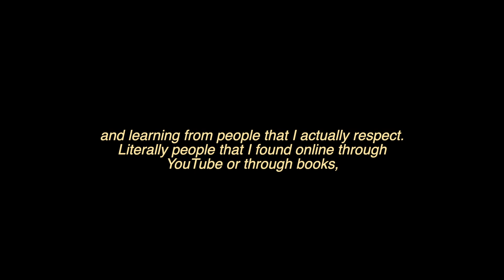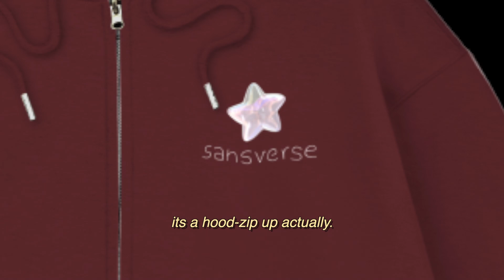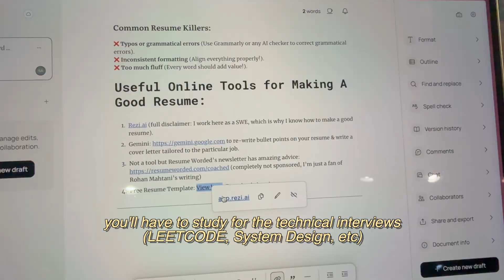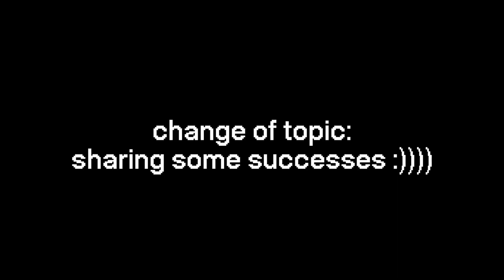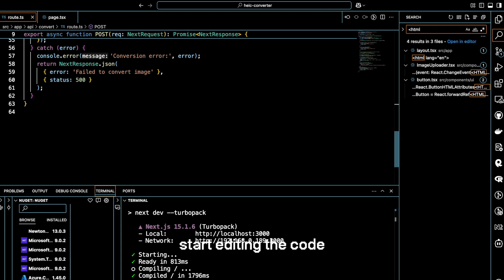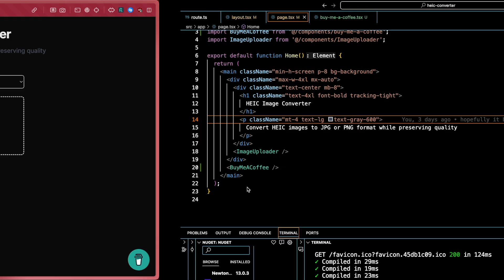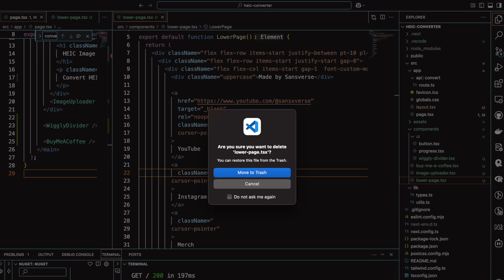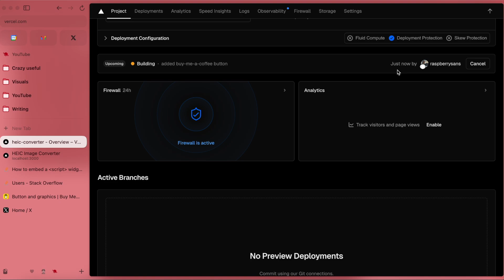[10k in 100 DAYS, ep.2] Selling Hoodies, Making Digital Products, Coding A Website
Damn I almost got a YC-backed company to sponsor me by making youtube videos

(this is episode 2 of making 10k in 100 days)
start: feb 1, 2025
end: may 12, 2025

Digital products (FREE Resume Writing Guide)
I've worked at an AI resume building software company (rezi.ai, based in seoul) for over a year now and have learned what sets some resumes apart from others, helping people get interviews and land jobs (especially in tech since our user base is 60 - 65% software engineers)

[REMOVED]

MicroSaas:
The idea behind this was I can't upload the .heic format (taken with iphone) to most places so this quickly converts to jpeg
Convert .HEIC images to .JPG lol
it is so simple but still works tho, and I don't save any information

if you're interested in learning frontend development and becoming better by committing to your SWE journey growth: sign up for Scrimba:
(I'm taking the AI Engineer course to add certifications to my resume)